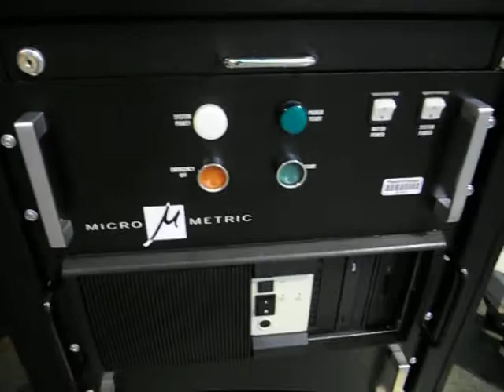Micro-Metric Microline 400 CD measurement tool, 8" capable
COMES WITH:  OLYMPUS MX-50 microscope.  Has a full compliment of objectives
in the turret including a 100x objective.

MARZHAUSER Precision microscope stage. X and Y are programmable.  The "step
and repeat" can be done in both X, Y and Z but the stage is only XY.

Transmitted light
Objectives: 5x, 10x, 20x, 50x, 100x
OLYMPUS BH2-RFL-T3 power supply
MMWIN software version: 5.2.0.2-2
~2003 vintage.